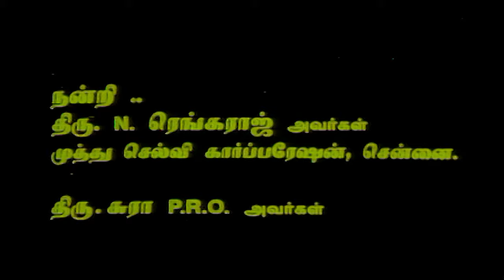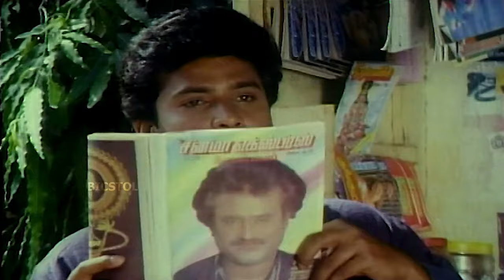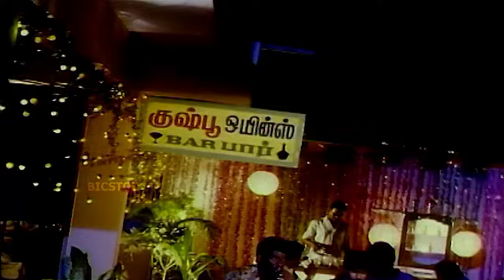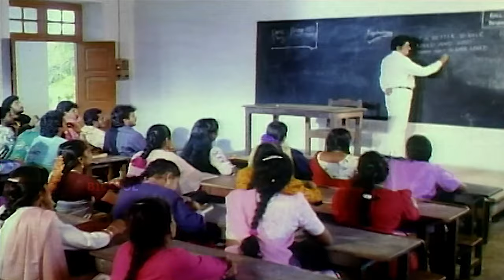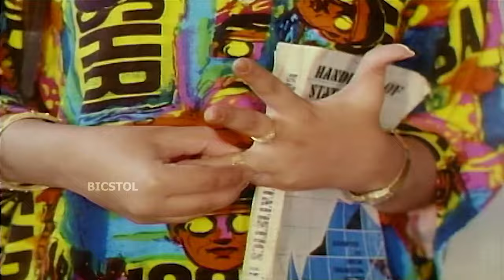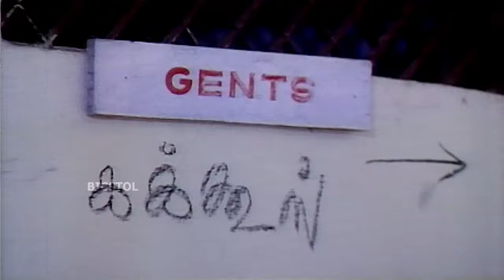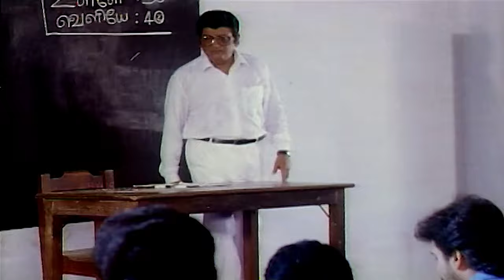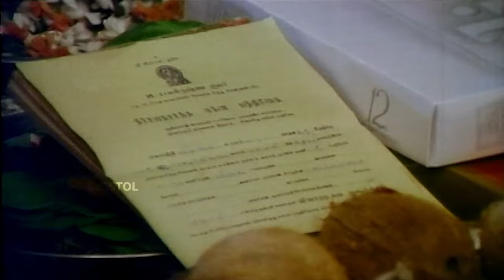Manathile Oru Paattu | 1995 | Vignesh , Saradha Preetha | Tamil Super Hit Romantic Movie | Bicstol.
Manathile Oru Paattu is a 1995 Indian Tamil-language romantic drama film directed by Gnanamozhi. The film stars Vignesh, Saradha Preetha and Sukran, with Raghuvaran, Vinu Chakravarthy, Vennira Aadai Moorthy, Chinni Jayanth and Sangeeta playing supporting roles. It was released on 3 March 1995.

Directed by              :  Gnanamozhi
Written by              :  Gnanamozhi
                                        S. Mugilan
Produced by              :  S. Govindaraj
                                        P. Ravindran
                                        P. Gnanamozhi Murugan
Starring                      :  Vignesh
                                        Saradha Preetha
                                        Sukran
                                        Raghuvaran
                                        Vinu Chakravarthy
                                        Vennira Aadai Moorthy
                                        Chinni Jayanth
                                        Sangeeta
Cinematography      :  J. V. Suresh
Edited by              :  K. Thanikachalam
Production
company              :  Mozhi Movies

01 College Pogum Ponne : 17:41
     Singer    :  Mano, Sudharsan

02 Kanne Azhagiya : 51:33
     Singer    :  S. P. Balasubrahmanyam, K. S. Chithra

03 Azhagiya Poonkuruvie : 1:15:27
     Singer    :  Mohandas, Uma Ramanan

04 Manathil Oru Paattu : 1:41:58

05 Oru Kaadhal Raagam : 2:03:41
     Singer    :  S. P. Balasubrahmanyam, Minmini